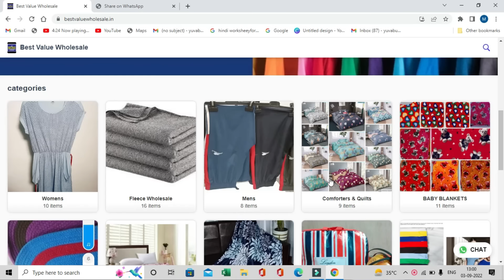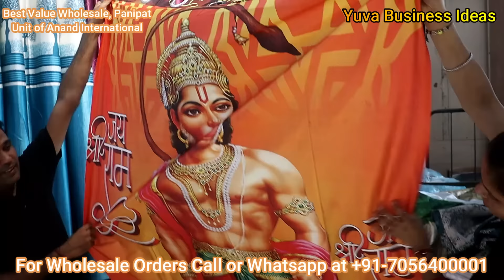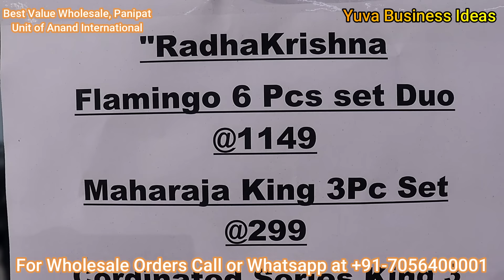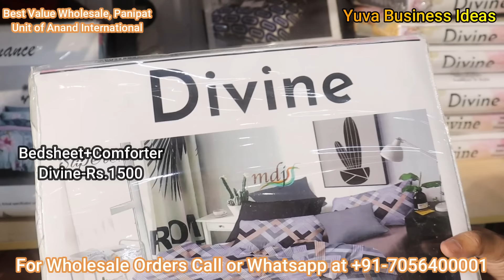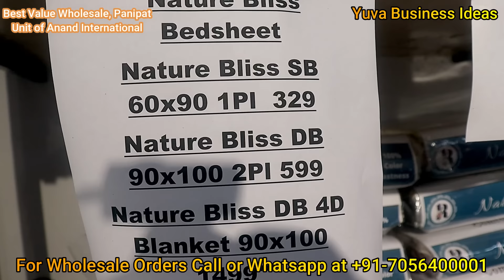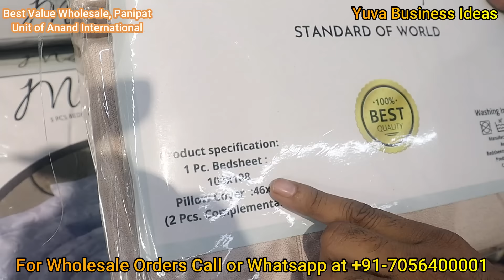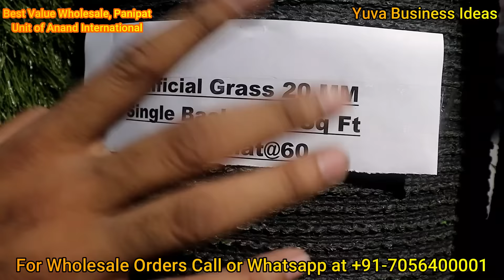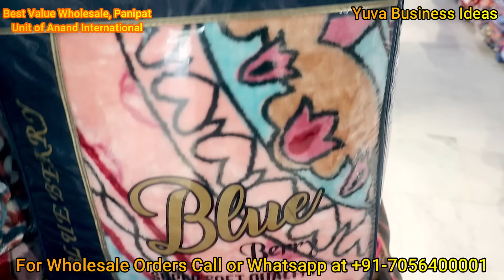Panipat Kambal Factory | Saste Blanket | Blanket Manufacturer India | rajai kambal wholesale market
सस्ती रजाई,कम्बल, बेडशीट, तोलिये, परदे, मिंक ब्लैंकेट, सुपर सॉफ्ट ब्लैंकेट , क्लॉउडी ब्लैंकेट, लक्ज़री ब्लैंकेट, मैट आदि ख़रीदे किलो के भाव सीधे पानीपत फैक्ट्री से

Company Address :
BEST VALUE WHOLESALE ( A UNIT OF ANAND INTERNATIONAL, PANIPAT, HARYANA)
Opposite Malik Petrol Pump, G.T. Road, Panipat, Haryana, India-132103
For Wholesale Orders Call at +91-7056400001, 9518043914, 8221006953, 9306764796
Timings: 8.00am to 8.00pm, 7 Days Open

दोस्तों, हम सिर्फ होलसेल में डील करते हैं अगर आप सिर्फ एक पीस लेना चाहते हैं तो मैं आपके लिए कुछ Amazon Link शेयर कर रहा हूँ, आपको अगर पसंद आये तो आप वहां से ख़रीद सकते हो |
Super Soft Blanket
Door Mat
Quilt Cover

daan wale kambal
dan wale kambal
tol ke bhav toliya
namaz mat
sabse saste kambal kahan milte hain
cheapest blanket
chaddar kilo ke bhav
export surplus kilo ke bhav
kilo ke bhav se kapde
takiya wholesale market
saste takiya wholesale market
pillow wholesale market
air pillow wholesale market
artificial grass wholesale market
green grass mat wholesale market mumbai
bed runner carpet
cheapest cushion cover
cushion cover manufacturer
sofe ke cushion cover
dari wholesale
hand towel wholesale market
bath towel
hotel towel
white towel
beach towel
big size towel
mattress cover
waterproof mattress cover double bed
green bed sheet
sasti rajai
cheapest quilt
best quilt in india
branded blanket
branded bed sheets wholesale
panipat lot ka maal
parde ki wholesale market delhi
saste curtains in delhi
glace cotton bed sheets
kambal ka khol
mink blanket wholesale
fleece blanket wholesale
coral fleece blanket
sherpa fleece blanket
diwali gift items wholesale market in delhi
gift manufacturers
iss diwali kya gift de
best diwali gift
kam investment me acha business, kam punji me jyada munafa wala business, ghar baithe business, ghar baithe business kaise kare online,  gharelu business kaise kare,  gruh udyog machine, gaon me kaun sa business kare, sabse sasta business, jyada munafa wala business, jyada margin wala business, sabse jyada margin wala business kaun sa hai, achhi kamai wala business, dehati business, kam paise mein business, kam kharch me business, ladies ke liye ghar baithe business, family business, village business ideas in india